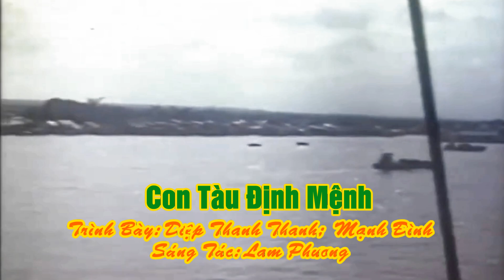Con Tàu Định Mệnh – Diệp Thanh Thanh, Mạnh Đình – Sáng Tác: Lam Phương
Hành Trình Tìm Tự Do P1.02. Con Tàu Định Mệnh – Diệp Thanh Thanh, Mạnh Đình – Sáng Tác: Lam Phương

Khi đi thấy đường đã xa
Bây giờ đường về xứ
Còn xa hơn nghìn lần

Trên hai mươi vạn bàn tay
Dắt dìu nhau đến đây
Ngàn đời xa cố hương

Ra đi trong giờ đau thương
Lúc quê hương bàng hoàng
Người say phút vinh quang

Ai đi ai ở nào hay
Người Đông kẻ phương Tây
Cùng sống trong đoạ đày

Trùng dương bát ngát người ơi
Sóng dâng cao vời vợi
Thuyền trôi biết về đâu

Vầng trăng soi biển sâu
Giúp cho tôi nhiệm màu
Làm sao bớt nỗi sầu

Tôi yêu con tàu Trường Xuân
Con tàu nhiều sóng gió
Mà tình thương thật đầy

Tôi xin đa tạ bàn tay
Dắt đàn con đến đây
Ngàn đời xin khắc ghi

Mai ta phiêu bạt nơi nao
Đừng quên phút gian lao
Cùng sớt chia ngày nào